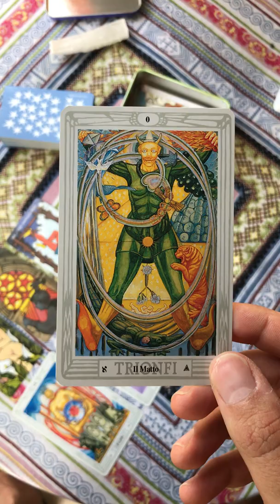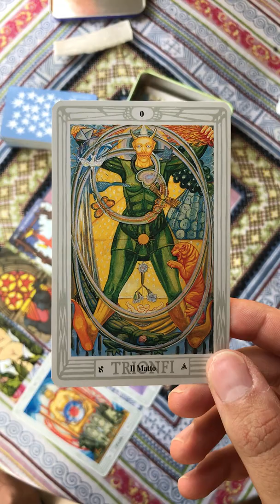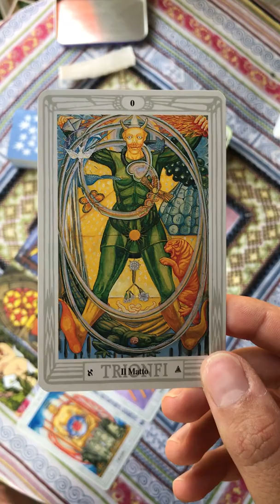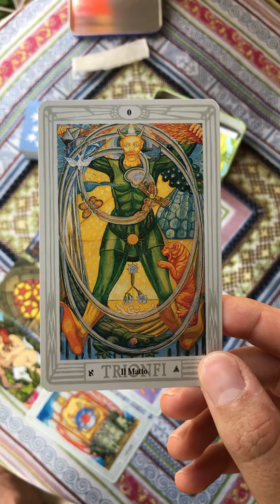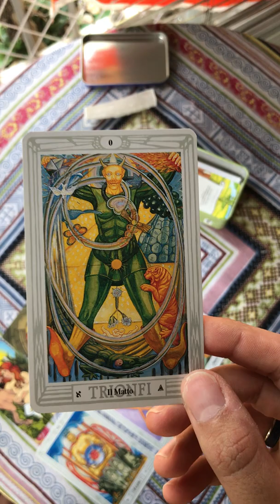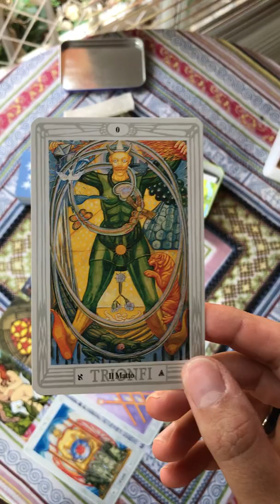0 - O Louco - Tarot de Thoth de Aleister Crowley - The Fool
O Louco
O arcano do dia nos aconselha para a importância da leveza. Leveza é sinônimo de saúde. É preciso que haja leveza nos amores, nas relações, nas amizades, na família, no trabalho, na nossa caminhada pela vida. Se está faltando leveza, há algo de errado. Neste momento seu espírito está leve? Você se sente leve? O Louco também nos recorda que estamos aqui de passagem. A vida é uma caminhada, uma jornada. A verdadeira bagagem da vida não são os bensmateriais que coletamos nela. Quando voltarmos para o Astral, tudo o que acumulamos materialmente ficará aqui. A verdadeira bagagem da vida é todo o aprendizado que reunimos, todas as conexões que fizemos e todo o impacto que causamos no TODO. Se estamos aqui de passagem, cada segundinho é precioso. Estamos aqui para evoluir, e o símbolo da borboleta nos ensina que para evoluir precisamos estar abertos à transformação. Não conseguimos evoluir se somos sempre a mesma coisa e não nos permitirmos nos transmutarmos. Saiba um pouquinho mais assistindo ao vídeo.
Para quem deseja aprender mais sobre o Tarot, visites links abaixo:

Ebook Gratuito "Como Superar Os Medos e Inseguranças de Aprender Tarot", onde abordo as principais inseguranças de quem está começando, com diversas dicas para começar a sua jornada do jeito certo.

Ebook "Desvendando os Mistérios do Tarot", onde você aprenderá os significados essenciais de cada um dos 78 Arcanos do Tarot.
Bônus: Adquirindo o ebook você também levará um PDF com diversos exercícios de tiragens, + aula especial explicando os exercícios do PDF.

Curso de Tarot por assinatura:
Curso Completo + Mentoria em grupo
Plano mensal: R$49,90/Mês
Plano anual: R$350/Ano

Curso de Baralho Cigano por assinatura:
Plano mensal: R$49,80/Mês
Plano anual: R$250/Ano

Cursos de Tarot + Baralho Cigano:
Cursos Completos + Mentoria em Grupo
Plano mensal: R$69,90/Mês
Plano anual: de R$598,80 por R$299,40/Ano (Promoção por tempo limitado)

Estou disponível para consultas e atendimentos. Acesse para saber mais.